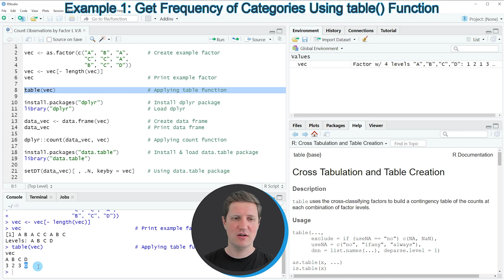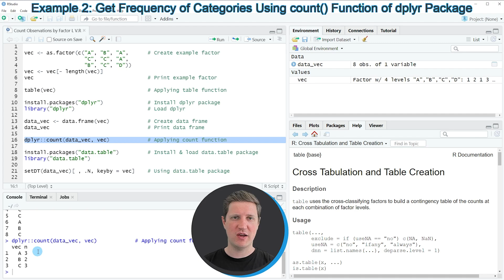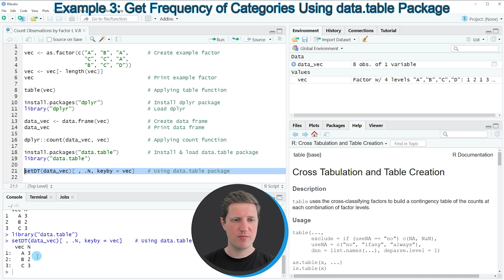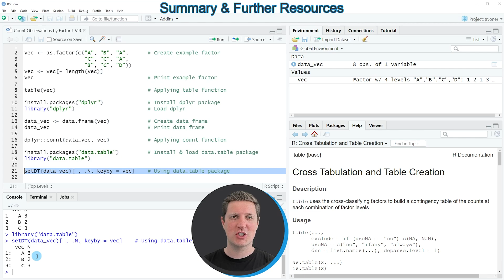Count Observations by Factor Level in R | Get Frequency of Categories | dplyr & data.table Packages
How to count observations by factor level in the R programming language. More details
R code of this video:

vec ‹- as.factor(c("A", "B", "A",      # Create example factor
                   "C", "C", "A",
                   "B", "C", "D"))
vec ‹- vec[- length(vec)]
vec                                    # Print example factor

table(vec)                             # Applying table function

library("dplyr")                       # Load dplyr

data_vec ‹- data.frame(vec)            # Create data frame
data_vec                               # Print data frame

dplyr::count(data_vec, vec)            # Applying count function

install.packages("data.table")         # Install & load data.table package
library("data.table")

setDT(data_vec)[ , .N, keyby = vec]    # Using data.table package